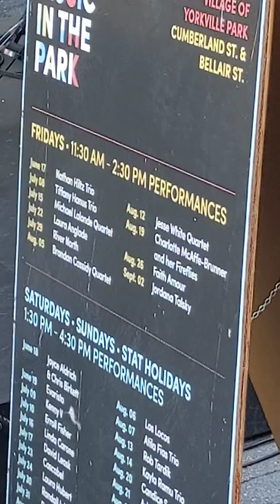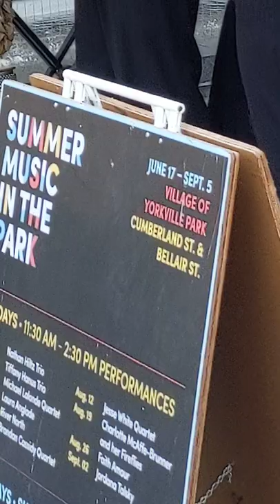PXL 20220903 175400656 Farrucus 2, 2022 Summer Music in the Park Toronto